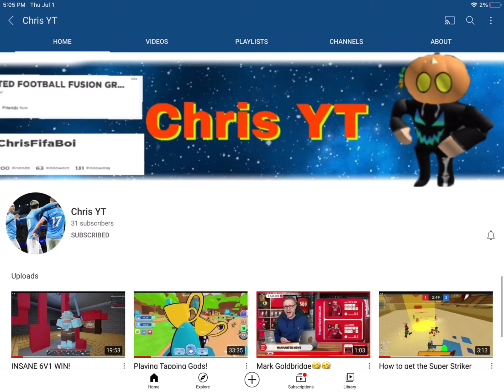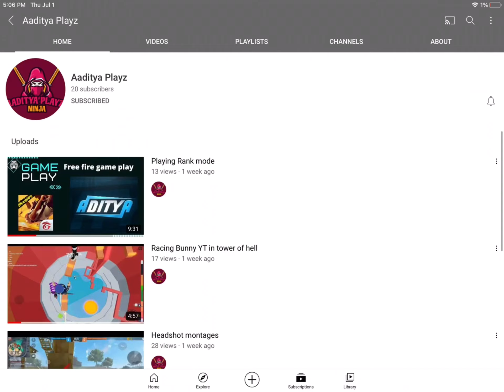100 subscriber special (shoutouts in the Disc)